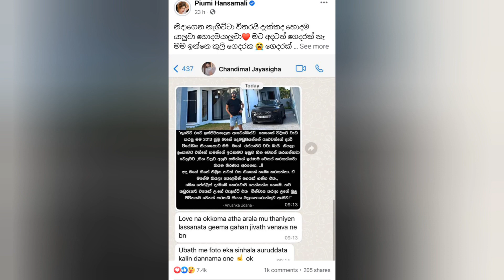"සිංහල අවුරුද්දට කලින් ගෙදරක් අරගෙන ඔයාව තමයි මුලින්ම ඒ ගෙදරට අරන් යන්නේ මම"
මේ වගේ වීඩියෝ බලන්න ඔයාලත් කැමතිනම් දැන්ම අපිව subscribe කරන්න .ඒ ලගම තියෙන bell button එක click කරන්නත් අමතක කරන්න එපා .වීඩියෝ එකට like කරන්න comment කරන්න share කරන්නත් අමතක කරන්න එපා .